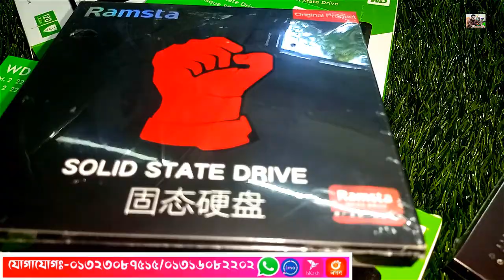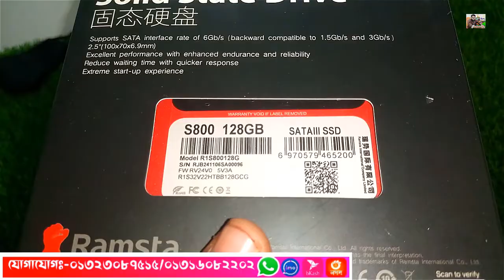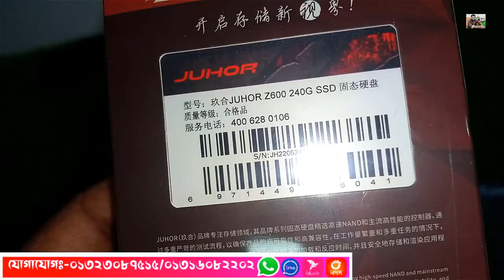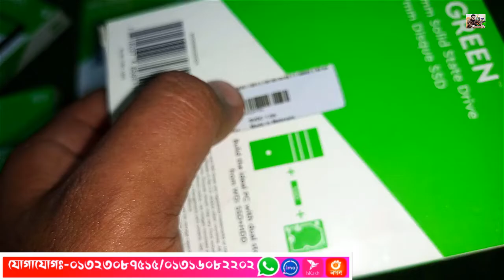SSD Update Price in BD 2022 || SSD Price in Bangladesh 2022 || Latest SSD Updates || Best SSD Price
💐আসসালামু আলাইকুম 💐

🌼আমি মোঃরায়হান🌼

🌹🌹🌹যোগাযোগ🌹🌹🌹
নামঃমুহাম্মদ রায়হান
ঠিকানাঃ কিশোরগঞ্জ
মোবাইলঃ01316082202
জিমেইলঃrayhancomputer2021@gmail

tags..